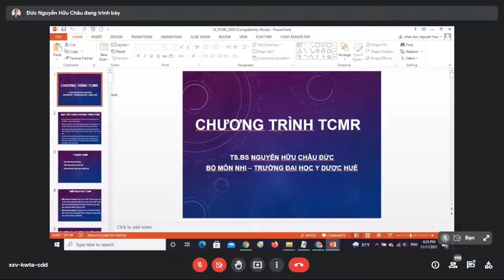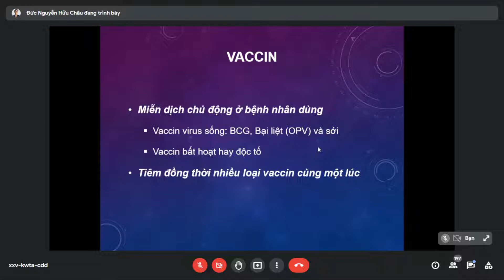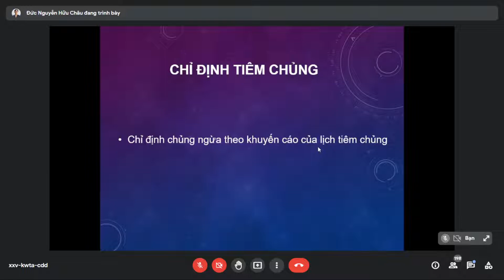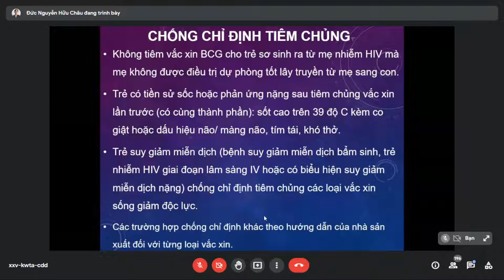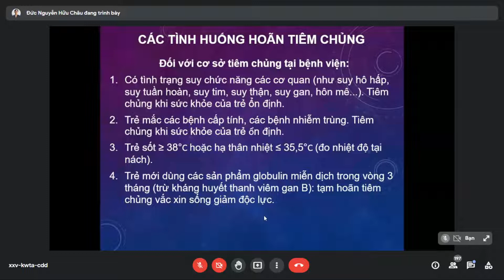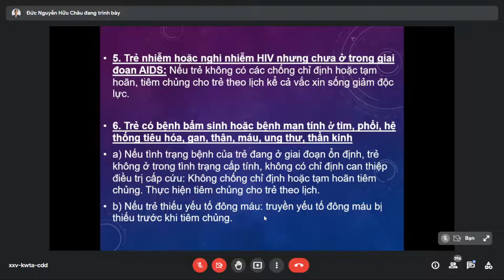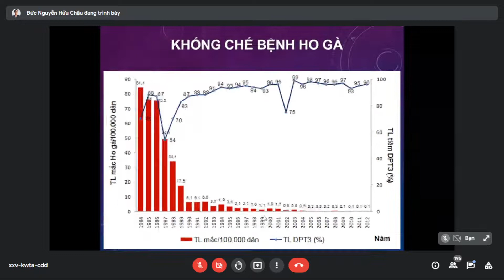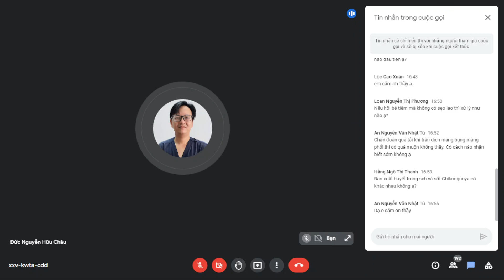Chương Trình Tiêm Chủng Mở Rộng